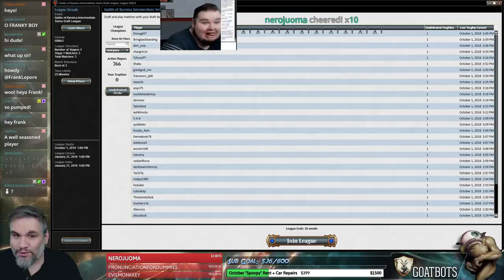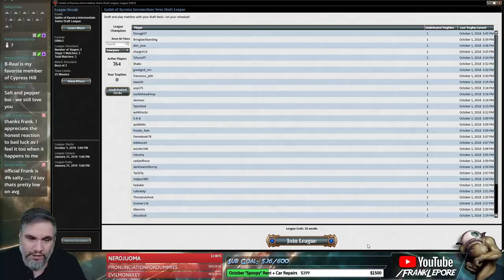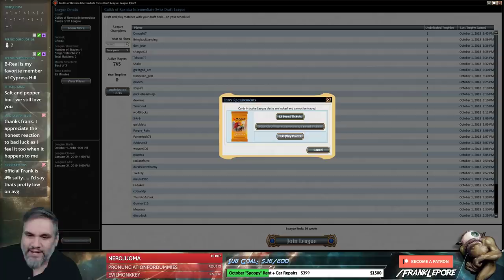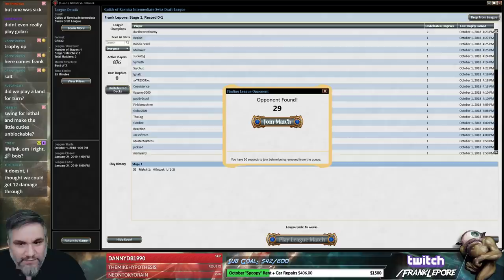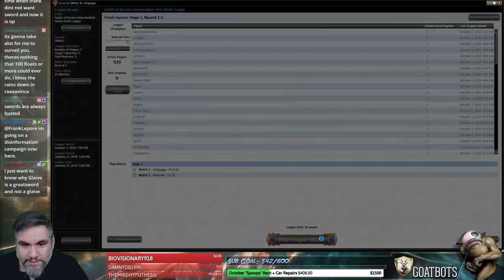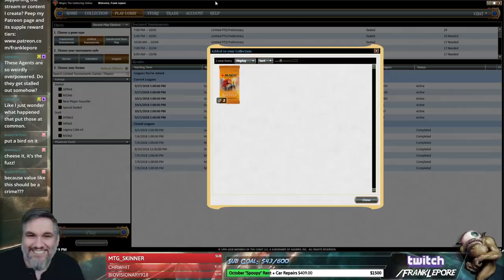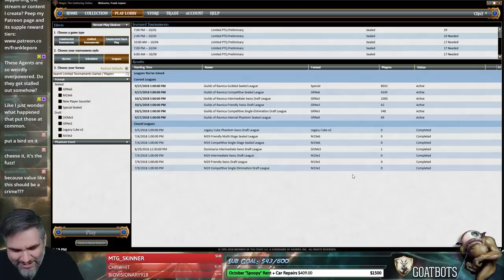(Magic Online) Guilds of Ravnica Draft #1 - 10/2/18